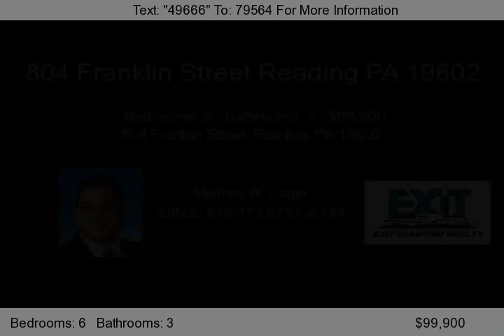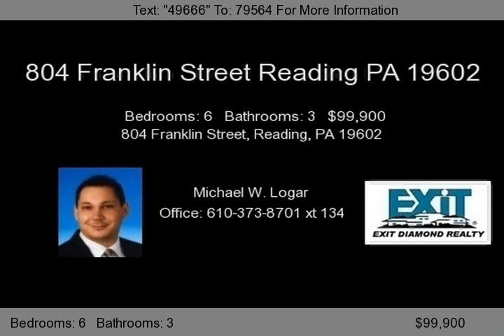804 Franklin Street, Reading, PA 19602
Right Place at the Right Time! This building could have MANY uses, including for example a check cashing company, grocery store, professional space, social hall, 1st floor business w/apartments above, etc.. There are hundreds of residents living across the street in two massive apartment buildings and hundreds or thousands of others passing by each day through the bus station and on busy Fr...